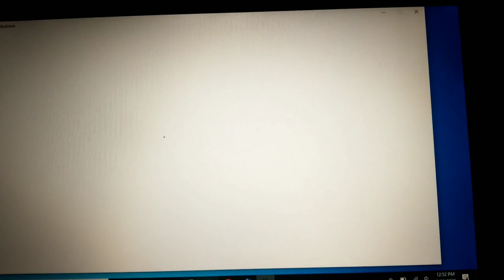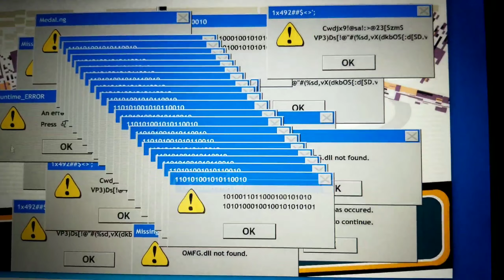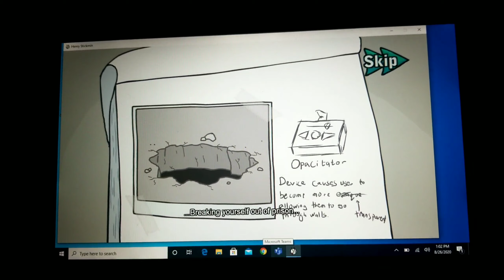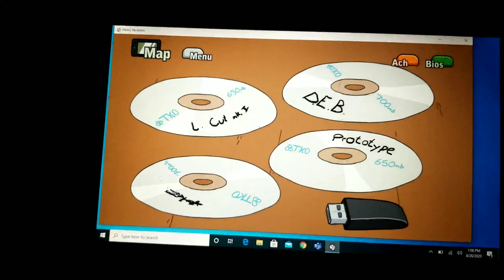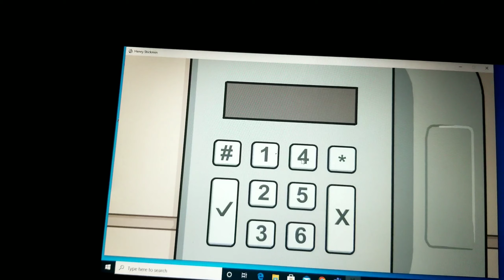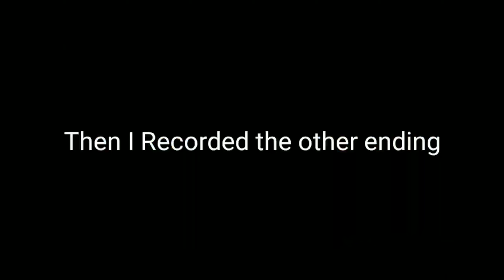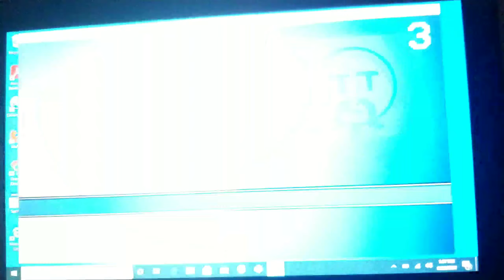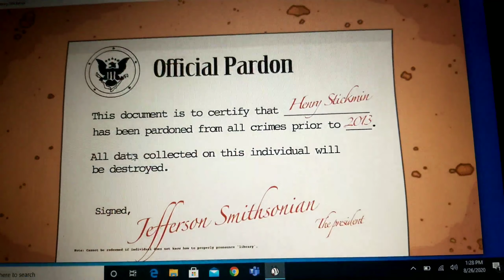The Henry Stickmin Collection Episode 2 Diamonds and Toppats STD + ITA (4 Year Anniversary)